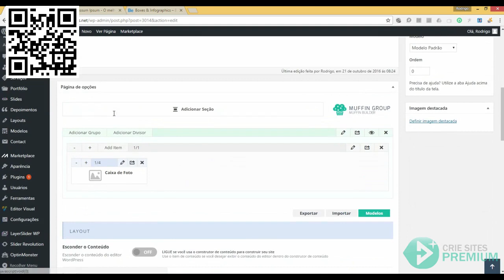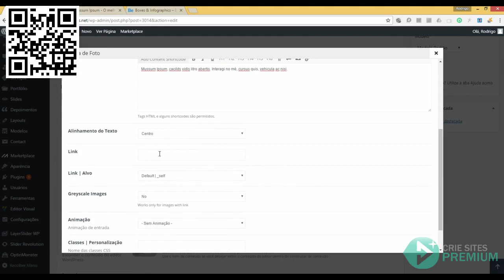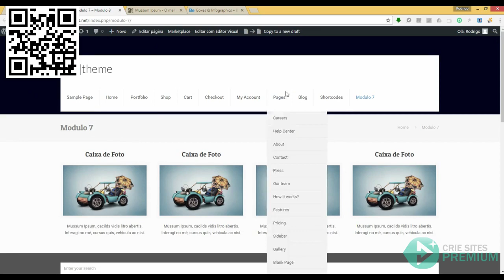Aula 45 – Caixa de Foto — Cursos Rodrigo Castro